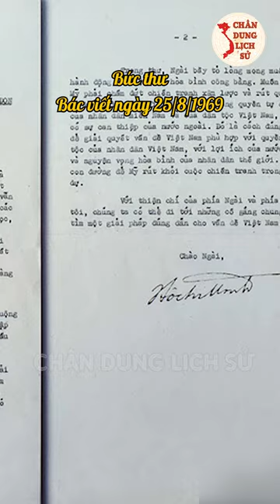Lá Thư Bác Hồ Gửi Tổng Thống Mỹ Richard Nixon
Đây là bức thư Bác viết ngày 25/8/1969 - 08 ngày trước khi Bác qua đời, thể hiện rõ ý chí giành độc lập đến cùng của nhân dân Việt Nam trước Hoa Kỳ.